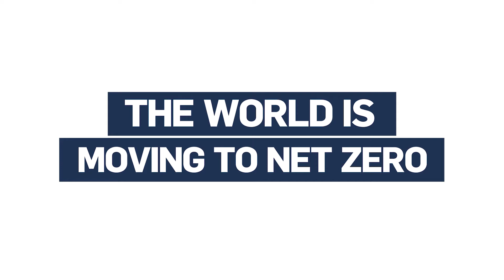Join the Climate Ambition Accelerator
Registration is now open to join the Climate Ambition Accelerator, a six-month accelerator programme that will equip your company with the knowledge and skills you need to accelerate progress towards setting science-based emission targets aligned with the 1.5°C pathway and help you create a clear path to address your organization’s transition to net zero.